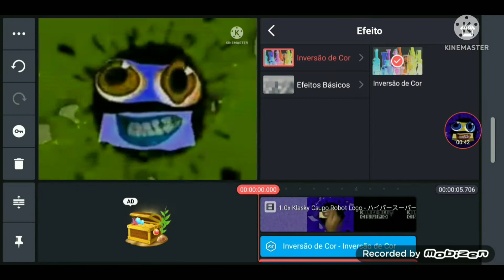Speedrun Klasky Csupo Logo Robot dash effects Major 74